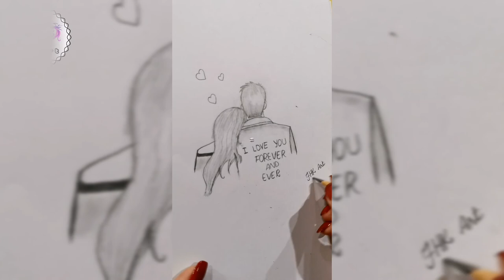Loving Couple Skech | Cute Couple Drawing | Boy and girl Sketch